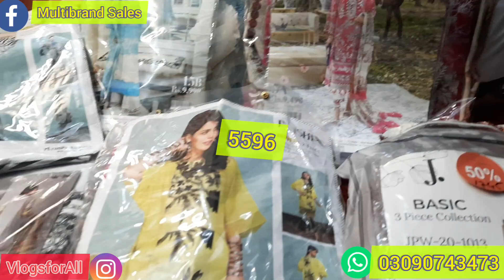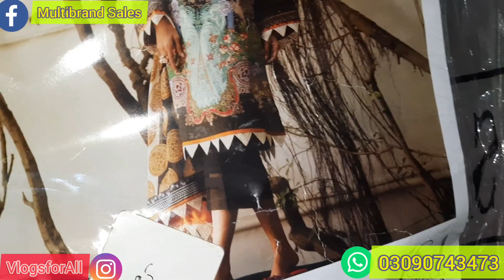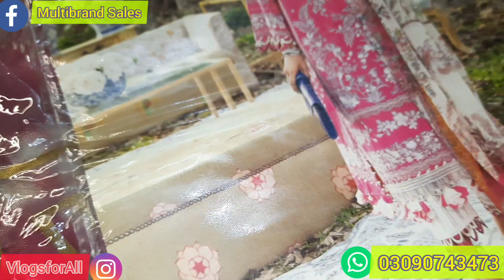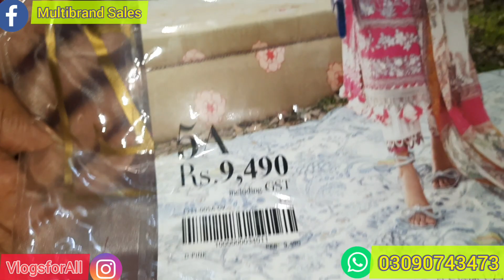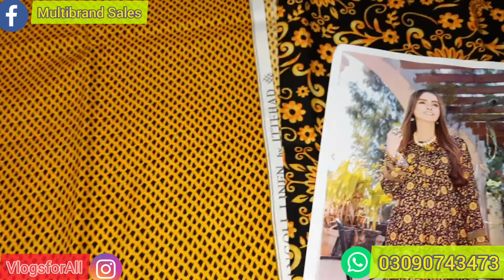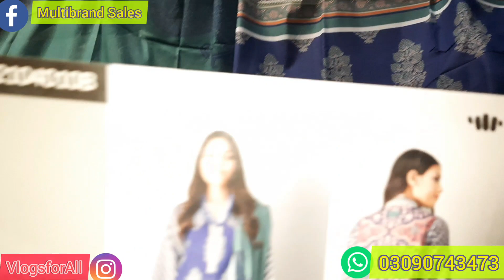Sana Safinaz ,Khaadi ,J dot ,ittehad Big shopping Haul || 840 2pc part 1